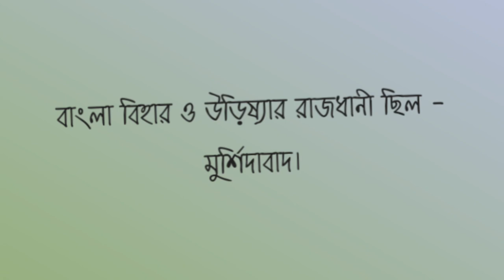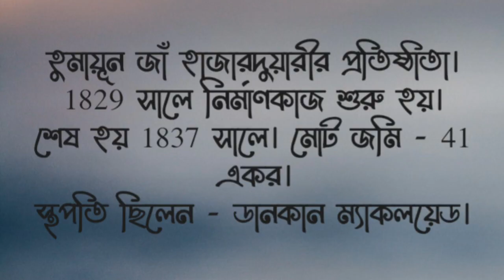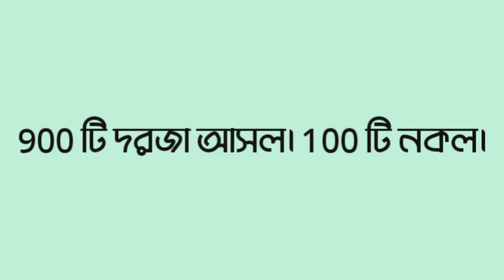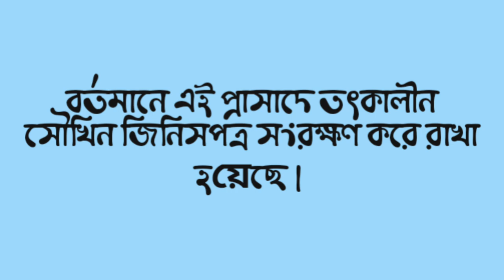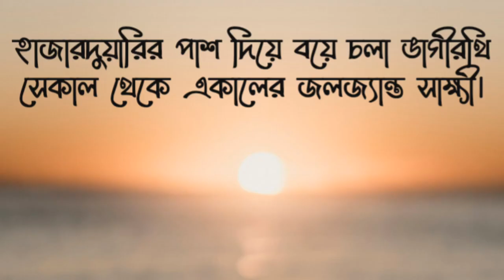হাজারদুয়ারির জানা অজানা তথ্য।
Here you I will get all kind of new Islamic content, Waz Mahfil and islamic jalsa and Tafsir Mahfil of the holy Quran, So Please Subscribe for getting more amazing islamic video updated:

ইসলামের কথা চ্যানেলে আপলোডকৃত সমস্ত ভিডিও ইসলামের কথা এর নিজস্ব। ইসলামের কথা চ্যানেলের কোন ভিডিও সম্পূর্ণ বা আংশিক কোন ইউটিউব চ্যানেল বা অন্য কোন সোশ্যাল মিডিয়ায় আপেলোড করা সম্পূর্ণ নিষিদ্ধ।

==COPYRIGHT*NOTICE==

All videos uploaded to the Islam er kotaha channel are Islam er kotaha's own. Please avoid copying or duplicating the video. Any unauthorized YouTube channel or social media re-upload is strictly prohibited of this material. Thanks, Islam er kotaha .
আমার ভিডিওগুলো যদি ভালো লেগে থাকে..!! অবশ্যই,

করে দিবেন..!!

My Channel: কঠিন জামানায় Khotin Jamanay

Everyone Will Be Fine❤

Allah Hafez